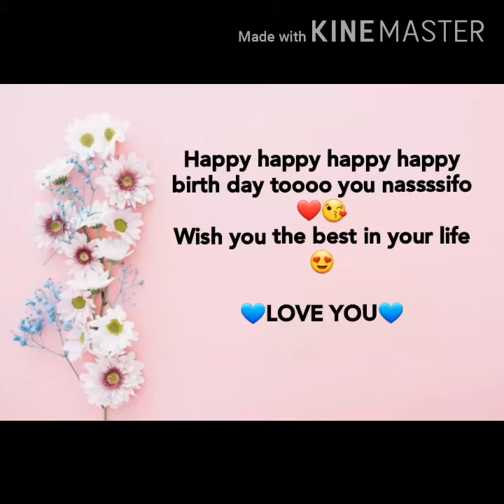Happy birth day nassifo🔥❤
Nassifo big fans❤
For new beautiful things💖